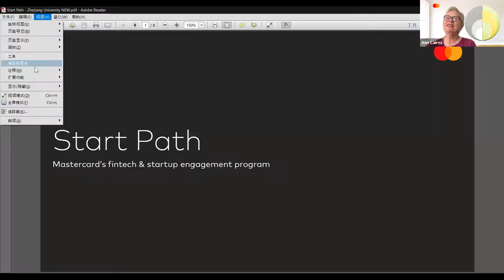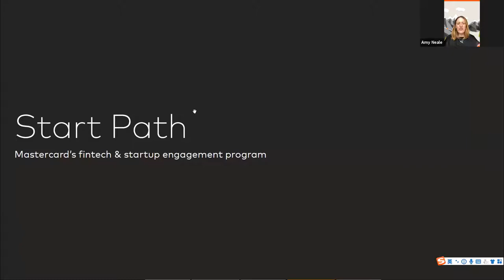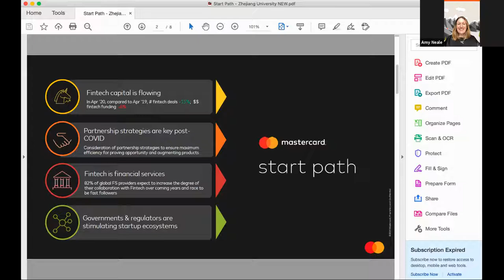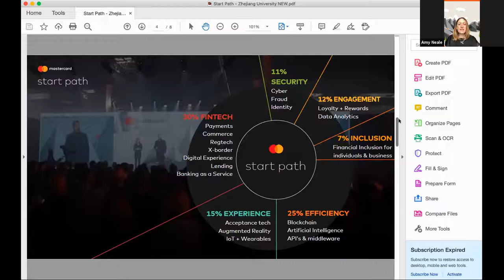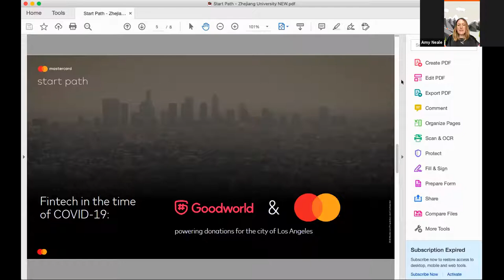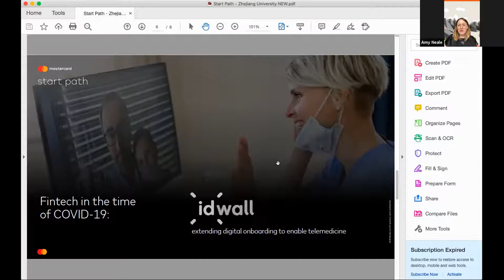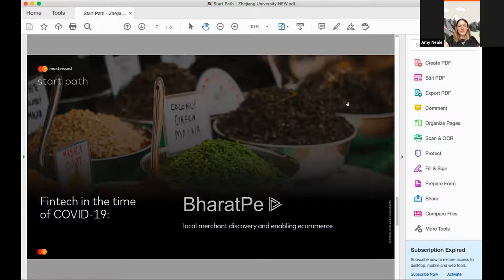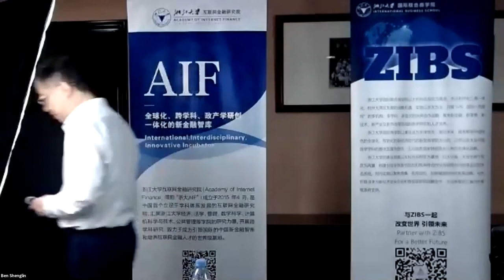FinTech and the Role of Leadership in Times of Disruption | Ann Cairns | ZIBS